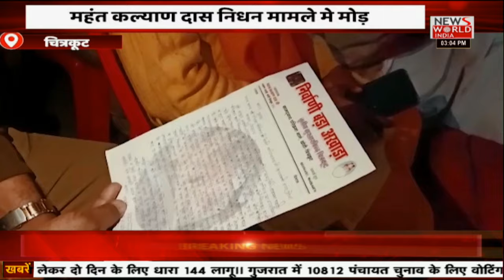Up Election 2022 : 3 बजे की सभी बड़ी खबरों का बुलेटिन | Latest News | Hindi News | Breaking News